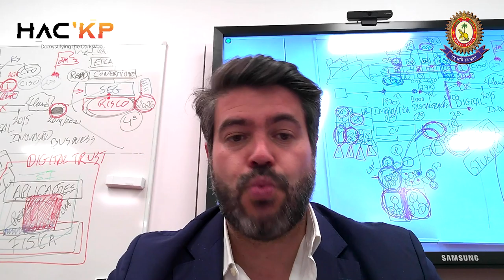𝐇𝐚𝐜'𝐊𝐏 𝟐𝟎𝟐𝟏 𝐏𝐫𝐞𝐜𝐮𝐫𝐬𝐨𝐫 - 𝐁𝐫𝐮𝐧𝐨 𝐇𝐨𝐫𝐭𝐚 𝐒𝐨𝐚𝐫𝐞𝐬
Anonymity provided when using the dark web is like a double-edged sword. With time, it is now mostly associated with illegal activities. Bruno Horta soares, Founder and Past President, ISACA Lisbon Chapter  & Executive Advisor at IDC shares his thoughts on HacKP 2021. ISACA Trivandrum Chapter ISACA Lisbon Chapter  ISACA